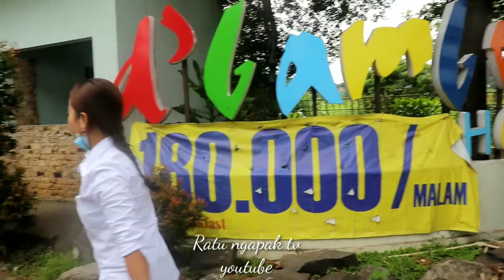odgj pak rusli lari larian akhirnya nurut juga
halo.saat bertemu dengan pak rusli odgj tidak mau di samper kaget lasung lari yang membuat aq capek kejar kejaran hingga beberapa jam tapi akhirnya mau di bersihkan dan pak rusli mau bila ada yg bawa ke yayasan